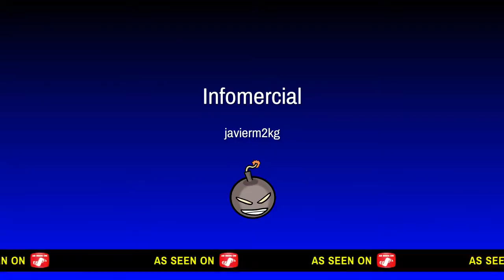Conmigo no se jode | call of duty remastered -javierm2kg